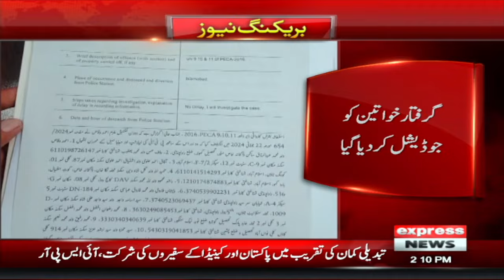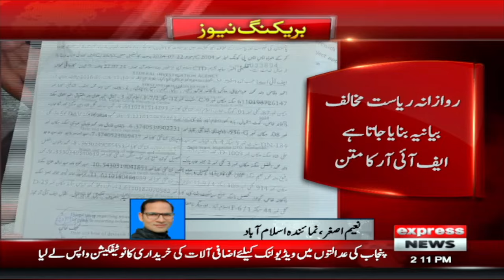PTI Leader Rauf Hassan in Trouble | Physical Remand Approved For two days | Pakistan News